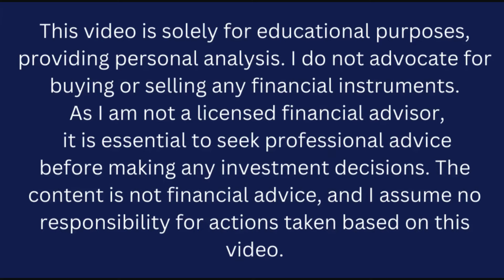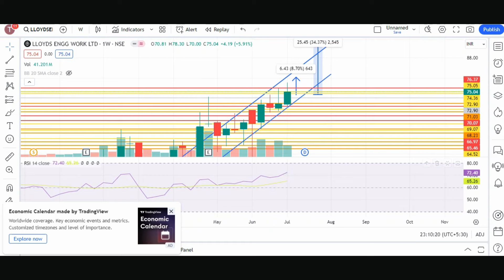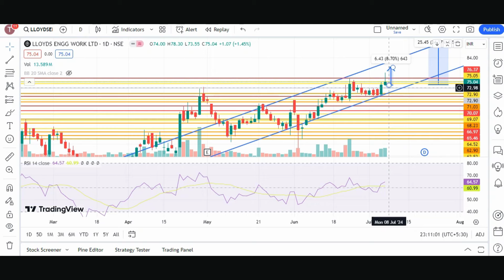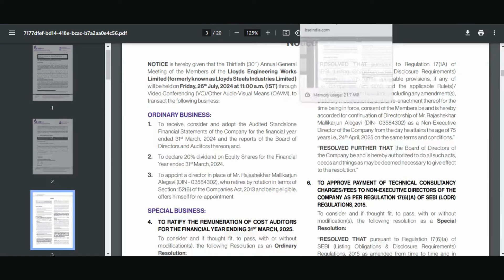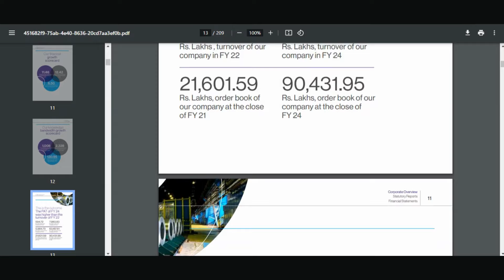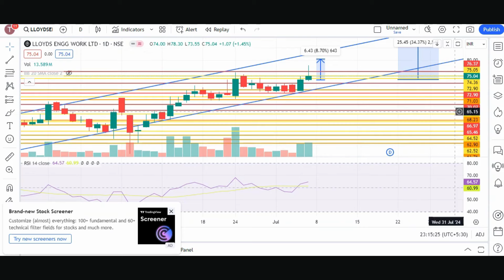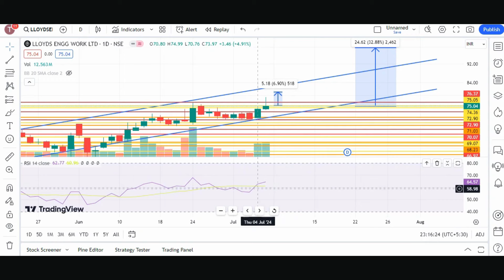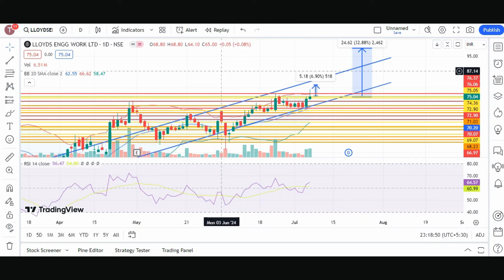Lloyds Engineering Works ltd latest news today | Lloyds steel Industry | Lloyds capital investment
Join us on "The Share Shiksha" as we unravel the secrets behind Lloyds Engineering Works Ltd, providing you with the expertise to navigate the stock market with confidence. Don't miss out on this valuable educational resource that could transform the way you approach investing! Happy investing! 🚀📈

stock market
multibagger stocks
multibagger shares